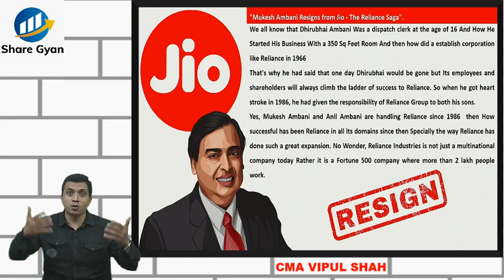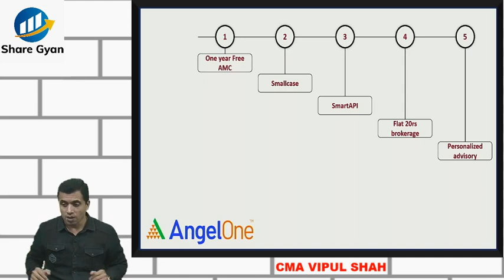"Mukesh Ambani Resigns from Jio - The Reliance Saga" | CMA Vipul Shah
Click on the link given below to open an D-Mat account with Angel One

Watch this video to know why "Mukesh Ambani Resigns from Jio - The Reliance Saga"